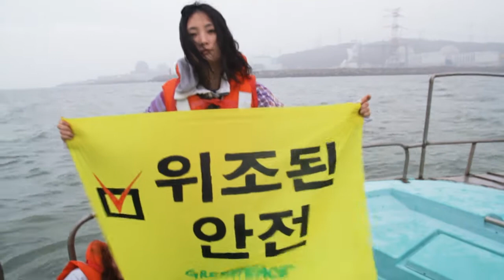[그린피스] 신고리 원전 앞 해상시위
그린피스는 5월 29일 신고리원자력발전소가 불과 700m 가량 떨어진 해상에서 원전 비리 문제를 규탄하는 해상시위를 벌였습니다. 시위는 짙은 안개와 센 파도 속에 '위조된 안전'이라는 현수막을 들고, 40여분 동안 진행됐습니다.